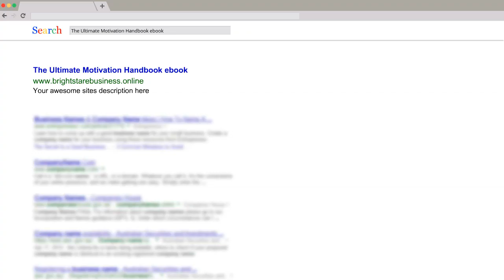The Ultimate Motivation Handbook ebook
This e-book has been written to provide information about its topic. Every effort

has been made to make this ebook as complete and accurate as possible.

However, there may be mistakes in typography or content. Also, this e-book

provides information only up to the publishing date. Therefore, this ebook should

be used as a guide - not as the ultimate source

Know more about How to get the The Ultimate Motivation Handbook ebook